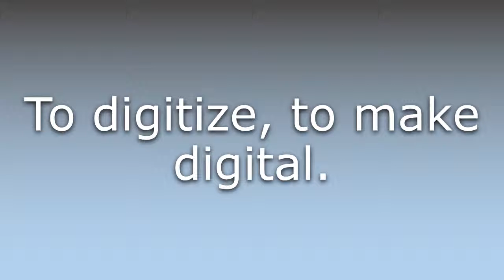What does Digitalize mean?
What does Digitalize mean in English? Learn the meaning of the word Digitalize! How to Pronounce Digitalize. Expand your vocabulary, learn words.